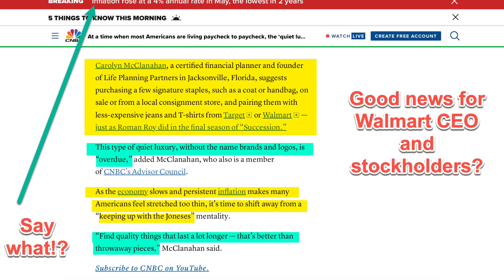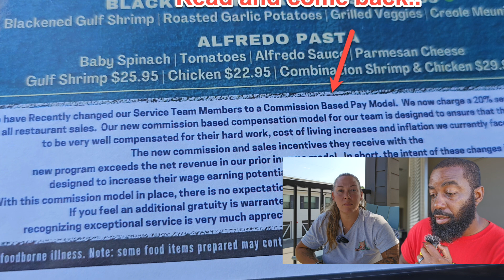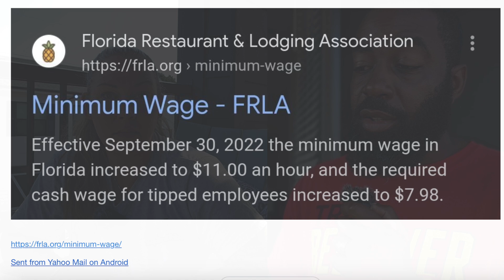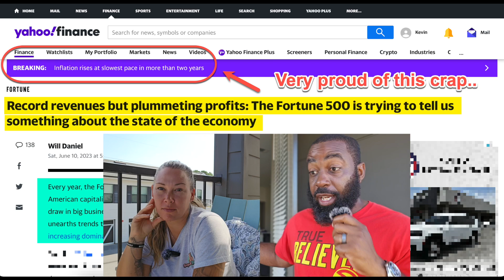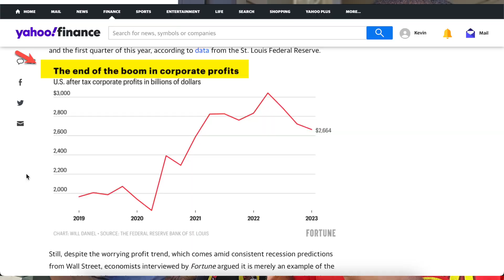SquirrelTribe and KEVIN The Podcast | THE NEXT 12 MONTHS ARE GOING TO BE F&%!^N CRAZY!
✅ You're Invited to Join our Interactive LIVE CHAT Discussions and Conversations ✅

👉 More Videos [NOT AVAILABLE ON YOUTUBE]

Online Social Media Jobs That Pay $25 - $50 Per Hour [No Experience Required. Work At Home]
Never Pay For Covered Home Repairs Again! [Choice Home Warranty]
🔴 WATCH THIS VIDEO 👆[Your Bank Account Could Be NEXT!]👆

[ Stocks | Money | Crypto | Side Hustles | Income | Savings | Small Business | Credit | Finance | Health | Wealth | Life Coach | YouTube Monetization ]